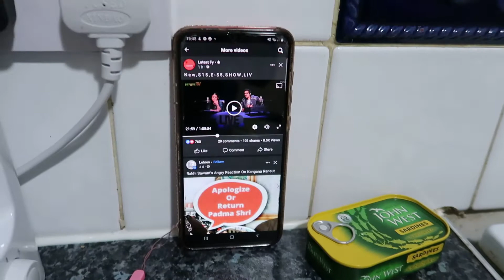Healthy Dinner For Weight Loss